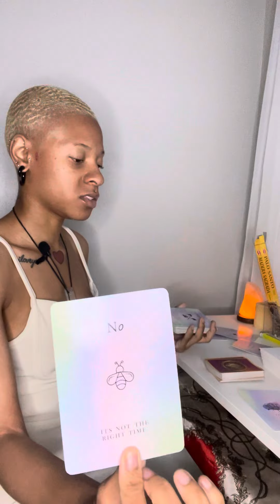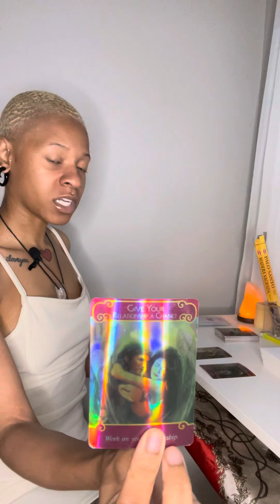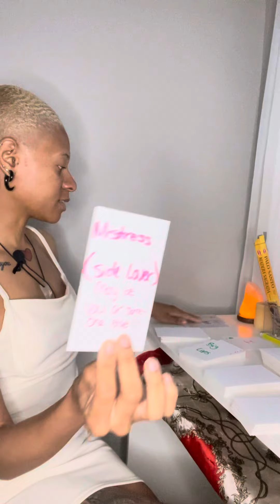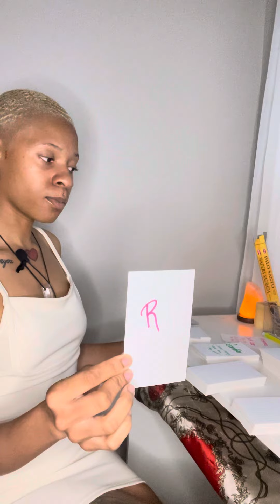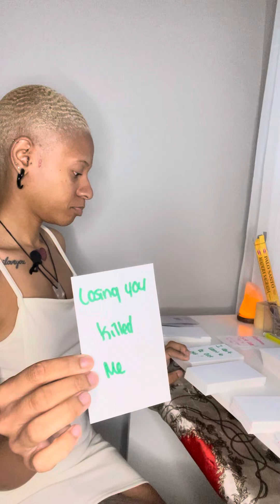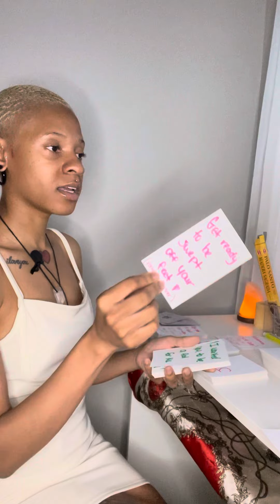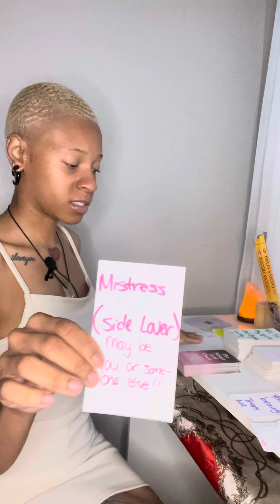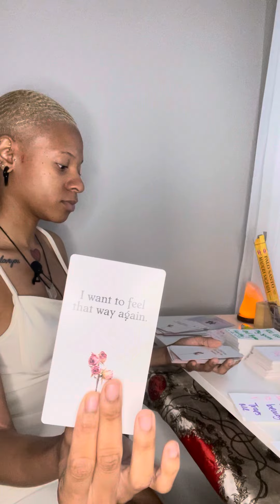Capricorn♑️ 🫴🏽This HOBOSEXUAL wants YOU & the THIRD PARTY! Who do they THINK they are?!🗑️🙅🏽‍♀️